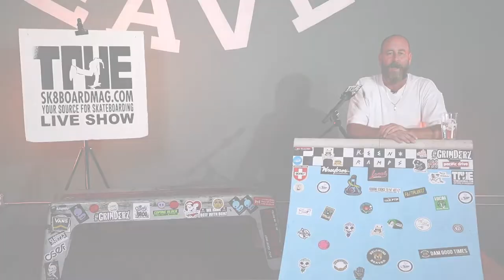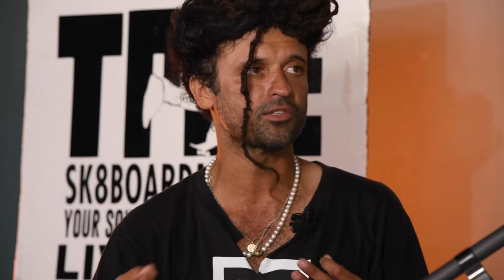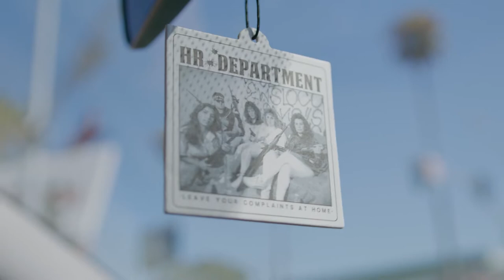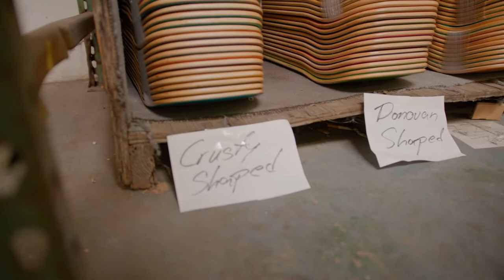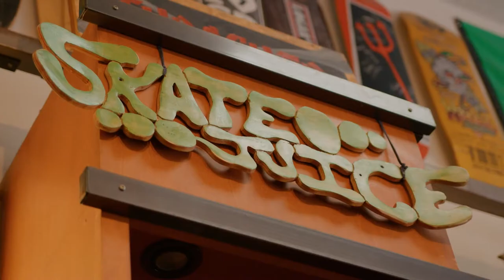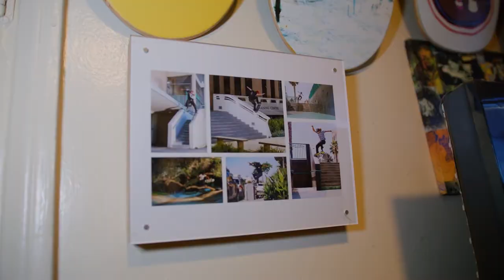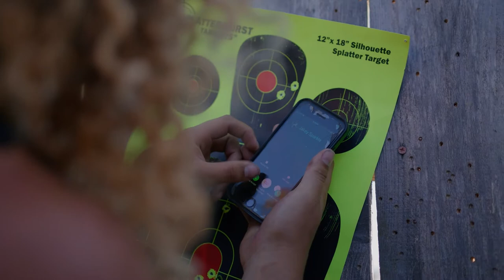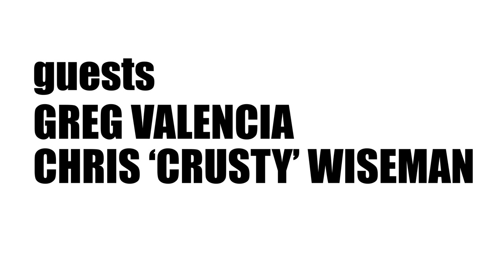CHRIS CRUSTY WEISSMANN | TSM LIVE SHOW with TOMMIE ZAM - Season 5 Episode 8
TSM ‘LIVE SHOW’ SEASON 5 ep8 Line up:

Future Sk8r: Greg Valencia

Interview: Chris 'Crusty' Weissmann

Location: Belching Beaver Brewery

Host by Tommie Zam

film/edit by Carl Carpentier, Tyler Stewart, Aaron Lopez, Tim Vasquez

sponsor by Keen Ramps, Lakai, Couch Curbs, Speed lab Wheels, Resurgent Skateboards, Tru Grind, Beebad Energy, Lowell Farms, Killah Koffee, Rad Jerky

Time Stamps:
00:00:00 - Intro
00:00:48 - Commercial: Instant Skateboards
00:01:34 - Future Skater Guest: Greg Valencia
00:16:17 - Skateboard Video: Greg Valencia
00:22:37 - Future Skater Guest: Greg Valencia
00:22:38 - Commercial: Bones Bearings: Kilaj & Mikey Chim
00:27:09 - Musical Guest: Star 2
00:34:36 - Live Performance by: Star 2
00:37:14 - Commercial: Lakai
00:37:56 - Interview: Chris 'Crusty' Weissmann
00:38:19 - Day in the Life: Chris 'Crusty' Weissmann
01:10:07 - Interview: Chris 'Crusty' Weissmann
1:33:01- Live Performance / Credit: Star 2